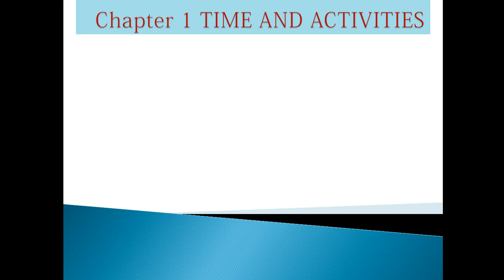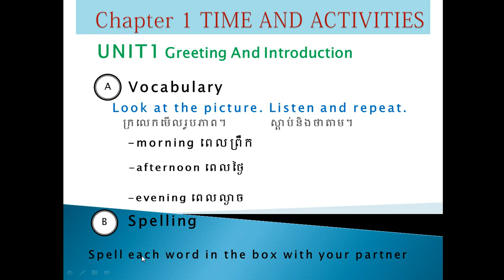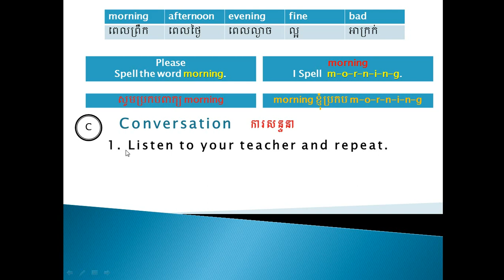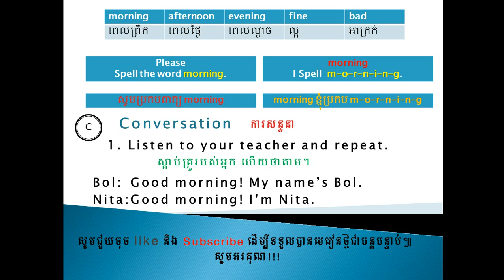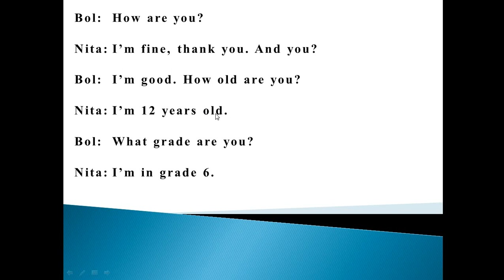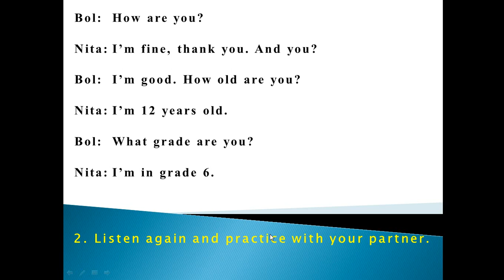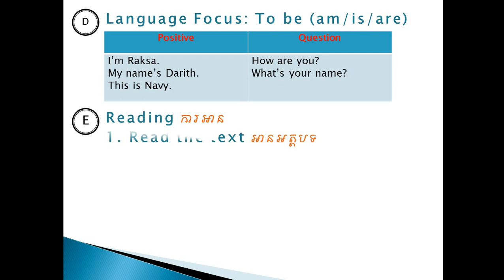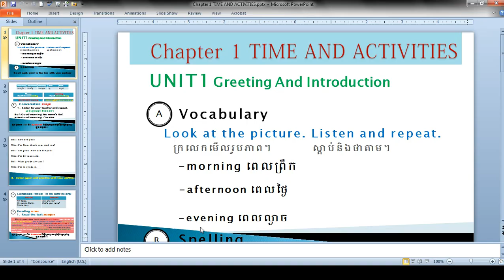Study English Book grade 6 Unit 1: សិក្សាភាសាអង់គ្លេសកម្រិត៦ មេរៀនទី១